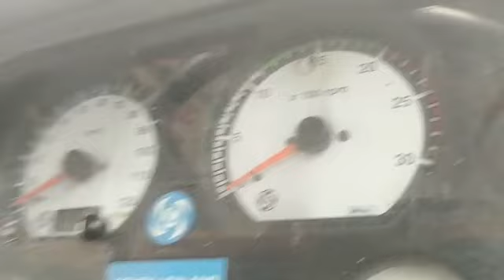ASHOKLEYLAND 3116IL 8X2CargoTruck 2012